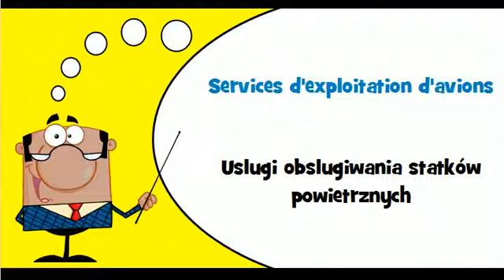Nauka francuskiego # Motyw # Uslugi lotnicze i podobne